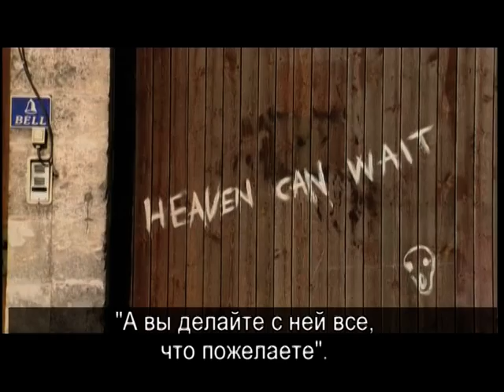P.1.NUZHAT al-FUAD. Film .Directed by Judd Ne'eman.Titles in Russian and English.Israel-2006.Archive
Часть 1. Художественный фильм "Нузхат Аль-Фуад"  /Полет души/.
Feature Film "Nuzhat al-Fuad" (Израиль-2006)
Directed by Judd Ne'eman. With Oded Leopard, Meirav Gruber, Efrat Gosh, Yael Hadar, Mhamad Bakri, Irina Jammal. Титры на русском и английском языках.
Это история двух сильных женщин, которые жили в придуманном мире, но однажды предстают лицом к лицу с реальной жизнью. У них нет никакой возможности убежать и стать кем-нибудь другим. Но именно в этот момент на помощь приходит мир фантазии, и альтернативная реальность помогает им понять себя и сделать выбор.
Режиссер Жадд Нееман, оператор Ханания Бар, в ролях,Одед Леопард, Мейрав Грубер, Эфрат Гошем, Яель Хадаром, Мхамад Бакри, Ирина Жаммаль .
Feature Film "Nuzhat al-Fuad" (2006)
Directed by Judd Ne'eman. With Oded Leopard, Meirav Gruber, Efrat Gosh, Yael Hadar, Mhamad Bakri, Irina Jammal .
This is the story of two strong women who lived in a fictional world, but once they come face to face with real life. They have no way to run away and become someone else. But it is precisely at this moment that the world of fantasy comes to the rescue, and an alternate reality helps them understand themselves and make a choice.
Director Jadd Naeman, cameraman Hanania Bar, starring, Oded Leopard, Meirav Gruber, Efrat Gosh, Yael Hadar, Mhamad Bakri, Irina Jammal. Titles in Russian and English.

It is amazing how little known this film is. Actually it's director is probably the most famous unknown director in Israel. When he received the Israel prize for his work earlier this year many people did not know him at all. He made five movies all over, but some of them were road opening for the Israeli cinema in the direct and sincere approach with the harsh realities of the country and of the area, and other were predicting films to be made later by famous directors ('Masa Alunkot' - dealing with the individual oppressed by militarism) or even events like the political assassination in Israel as in 'Rehovot Ha'Etmol'.

'Nuzhat-al-Fuad' had no commercial distribution that I remember, and only one TV channel here broadcast it after Neeman got the prize a few months ago. It tells a story of two women - Odelia (Yael Hadar) is a director having to deal with a famous father and the trauma of the suicide of her mother during childhood, the other - Tamara (Efrat Gosh) is a rebellious character which is hit by a fatal malady and enters some kind of institution that provides relief for the final days of the patients Here she enters a world that mixes reality and dream, group treatment (?) and fantasy, songs, dance, legends all between the walls and under the sun of the painfully beautiful city of Jaffa, in a space where language and nationality do not matter any longer, which is populated just by human beings with their pains and desire to live.

Camera work is beautiful, the soundtrack mixes classical and contemporary music, with songs written especially for the film, in a manner that reminds Brecht's songs. Acting is wonderful, beyond the two two actresses that I mentioned Mohammed Bakri does a wonderful job in the double role of the father of Odelia and of the painter in the asylum that Tamara meets and connects with. This beautiful and sensible film deserves a much better fate and reception than it has enjoyed until now.